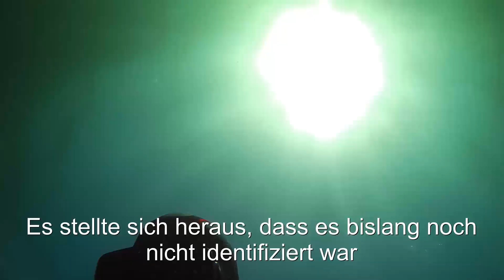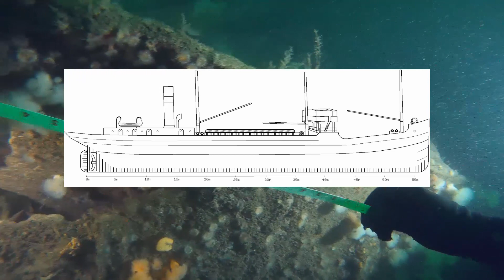Die Gezeitentaucher: Wracktauchen in der Nordsee (Wrack X 2017)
Die Nordsee ist eines der wrackreichsten Gewässern weltweit. Tausende Schiffe fielen dort Gezeiten und Wetter der Nordsee zum Opfer. Die schwierigen Bedingungen für Taucher sind der Grund, weshalb die meisten Wracks in der Nordsee weitestgehend unerforscht sind.
Für die Gezeitentaucher macht gerade das den Reiz aus. Für sie liegt die Identifizierung von Wracks und der Erhalt im Vordergrund.